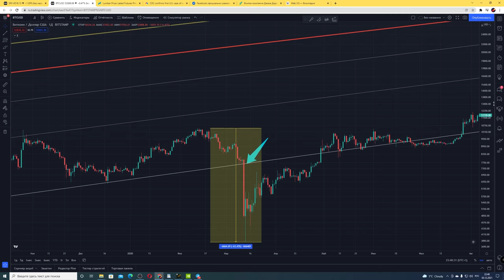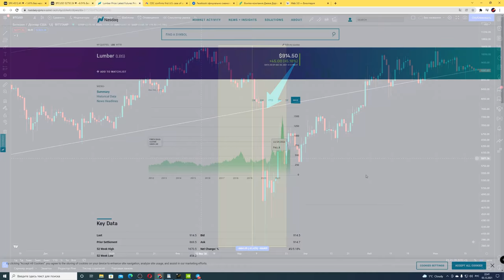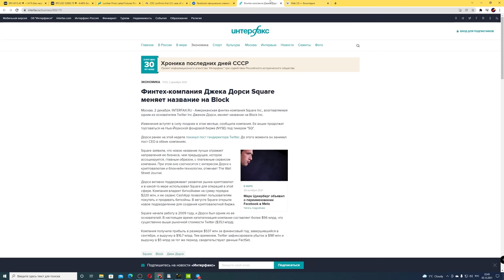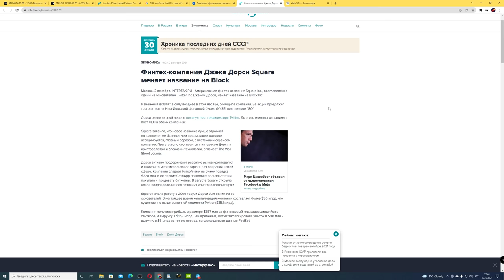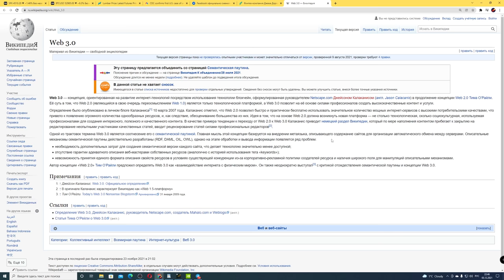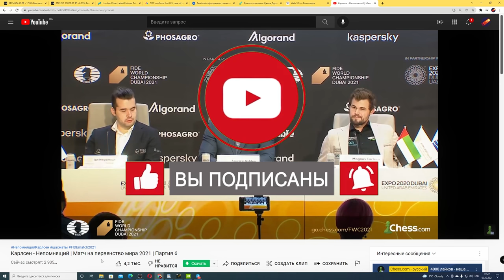КРАХ БИТКОИНА КАК В МАРТЕ!!! ИСТОРИЧЕСКИЙ КРИПТО ТРЕЙД ЧТОБЫ СТАТЬ МУЛЬТИ МИЛЛИОНЕРОМ В 2022 ГОДУ!!!